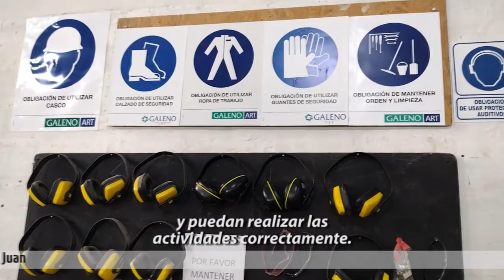TALLER DE CARPINTERIA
Escuela de Educación Especial Susana de Castelli - San Juan, Argentina.
Proyecto: Educar en pandemia.
El taller de carpintería es un espacio curricular en el que personas adultas con discapacidad intelectual desarrollan labores propias del oficio.
INTEGRANDONOS 2021.